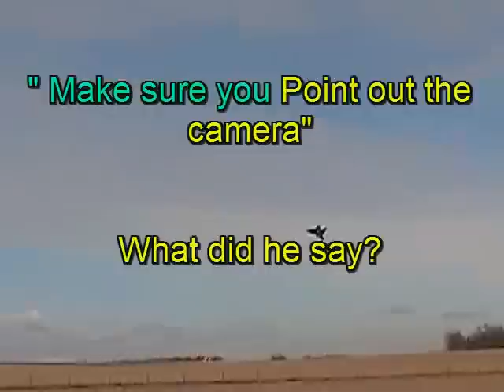Crash Landing of Eurofighter RC Jet caught on Video as it Hits camera!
No damage to camera at all. The Plane was easily fixed in less than a minute with foam safe super glue and accelerator.
These lightweight foam planes have no momentum so in the wind, I dropped it in a bit short.

When I saw the camera, I tried to jump over it. unsuccessfully.

This is the Nitroplanes.com EF 2000 EDF jet. I t is a lot of fun to fly and durable too.

Just make sure no cars run over your camera when flying.  LOL.

Here is a link to their website for price and availability of this great flying jet with rudder too.
Dave